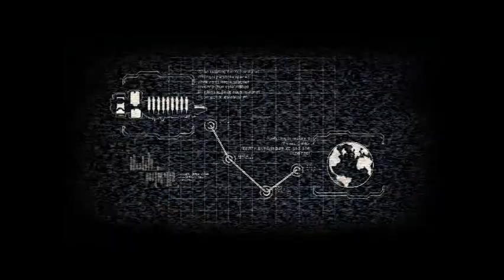LordX Plays Dead Space 2 - Pt.1 - Intro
Here we go! Another spooky game for the month of October!

All rights to Dead Space 2 belong to Viseral Games and EA. Support them and the gaming industry by buying a copy today.